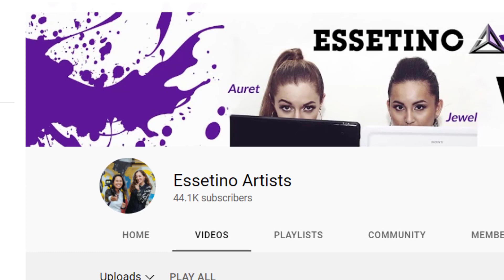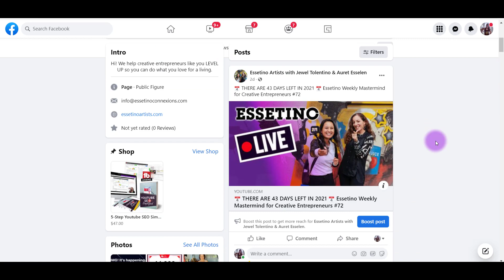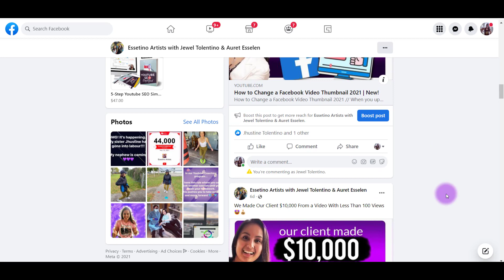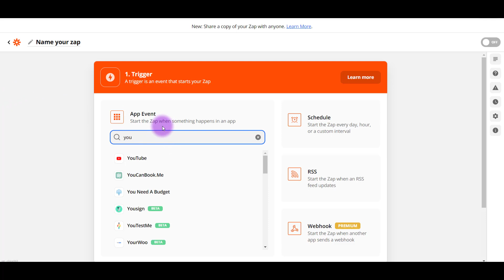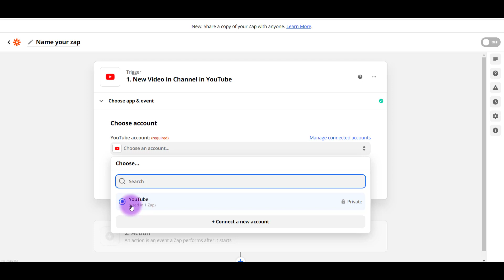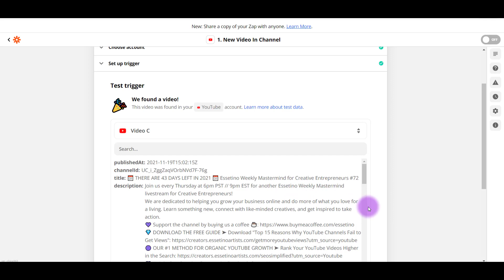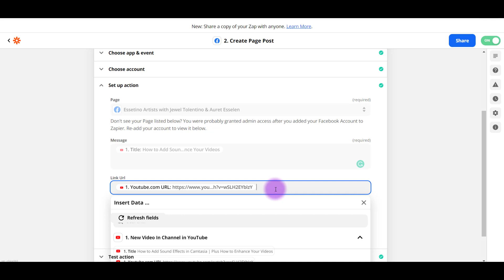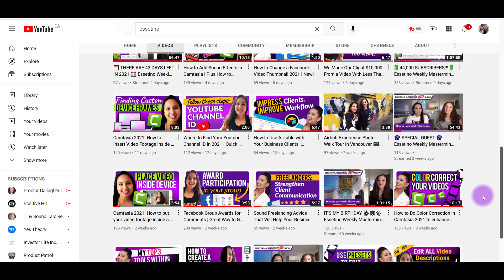How to Get More Youtube Views with Zapier | Automation with Just a Zap!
How to Get More Youtube Views with Zapier // In this video I will be showing the tool Zapier. It's an automation tool where we can set up a "zap" that will automatically publish your new Youtube videos to your Facebook fan page so you can get more views on Youtube.  You don't have to schedule it or anything, you just set it up once.

🎓 ➤ MORE HELPFUL RESOURCES FOR YOUTUBERS! 👇

✦ [Mentoring] Get Personal Step by Step Guidance on Starting & Growing your YouTube channel

✦ [Tools] We use Tubebuddy to Rank Our YouTube Videos (#1 Rated YouTube Tool for Channel Management & Growth)

🎥 ➤ OUR FILMING GEAR:

✦ Cameras:

1. DSLR Camera: Canon M50

2. Webcam Camera: Logitech c930e

3. Action Camera: GoPro Hero 7
***Amazon USA
***Amazon Canada

✦ Microphones:

1. USB Mic: Fifine Technology

2. Lapel Mic: PowerDeWise